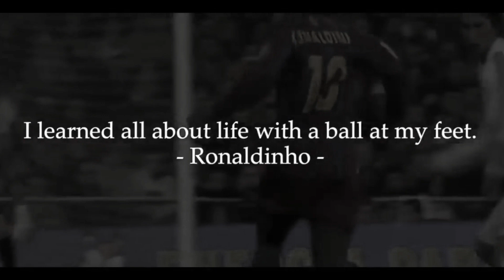STOP BEING LAZY - Motivational Speech | Andrew Tate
This motivational speech, we'll discuss how to stop being lazy and start taking action towards your goals. It's time to get motivated and make positive changes in your life!